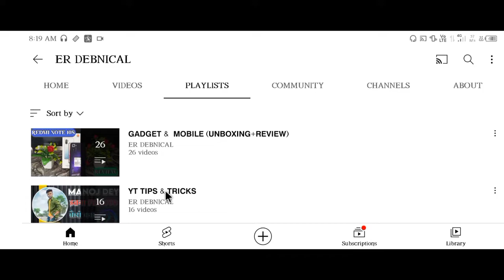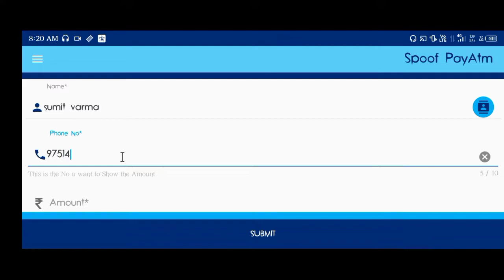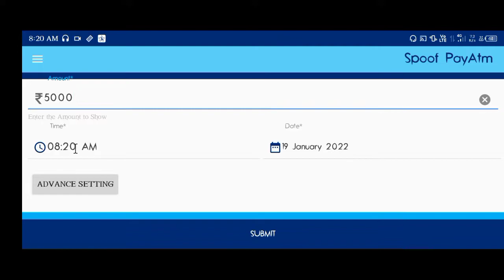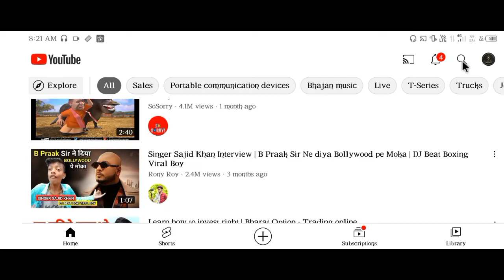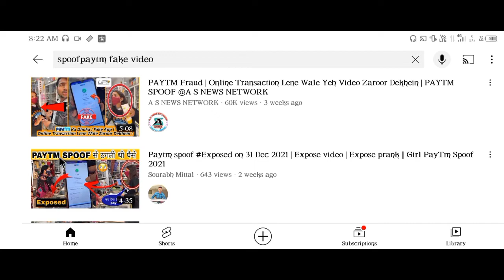Fake Paytm App फर्जी नकली एप्लीकेशन | Paytm Spoof App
Paytm spoof
Paytm scam
phone pe scam
online payment scam
How to avoid fraud in online payment
fraud payment
how paytm spoof app work
how to download paytm spoof app
fake paytm app

Debjyoti Das
From - Gadchiroli, Maharashtra ( India )